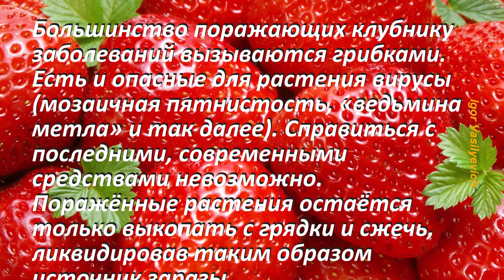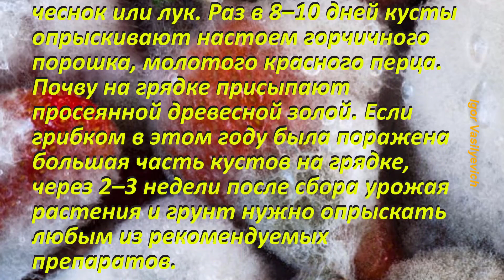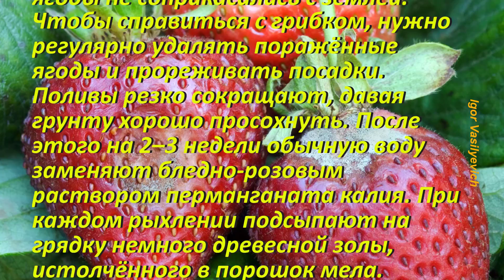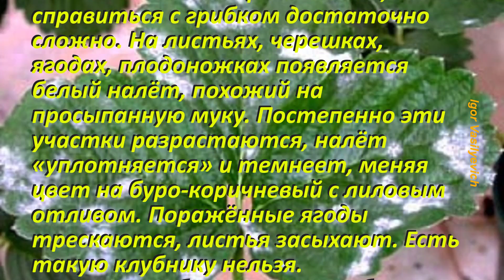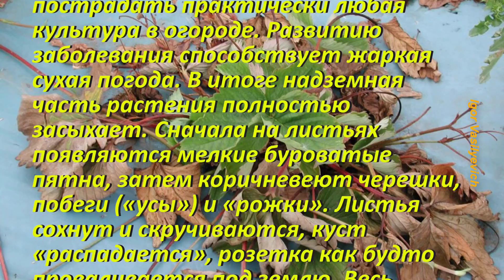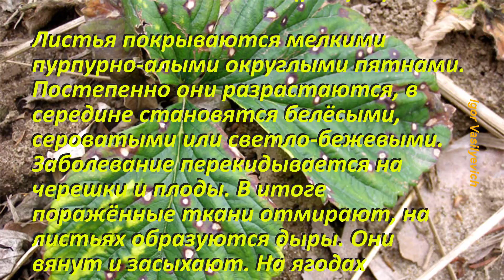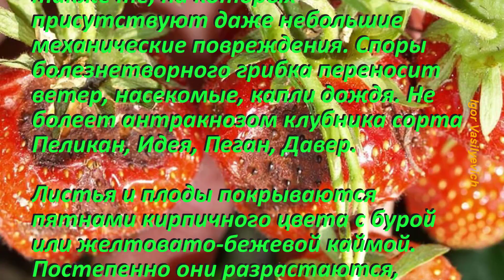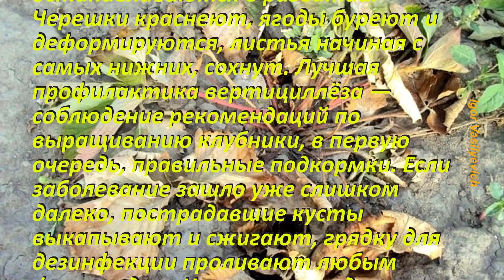Опасные Болезни клубники. Способы и методы борьбы с болезнями клубники Защита и лечение от болезней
Клубника или если правильно - садовая земляника радует садоводов обильными урожаями. Одно из главных условий высокой урожайности клубники – это своевременная профилактика и лечение болезней.

00:00 Типичные заболевания клубники и способы борьбы с ними.
00:41 Белая гниль.
02:26 Серая гниль.
04: 36 Корневая гниль (ризоктониоз).
06:24 Мучнистая роса.
08:46 Фузариоз.
10:41 Белая пятнистость (рамуляриоз).
12:22 Бурая пятнистость.
13:52 Антракноз.
15:34 Вертициллёз.